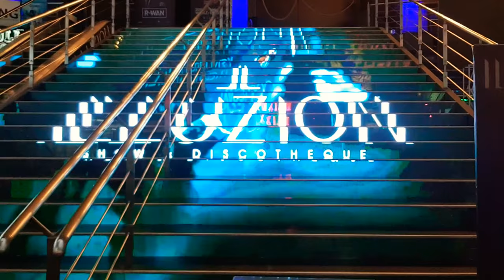France in Close up PHUKET